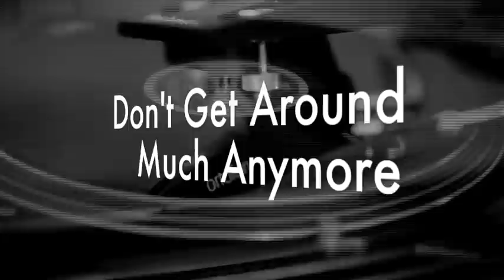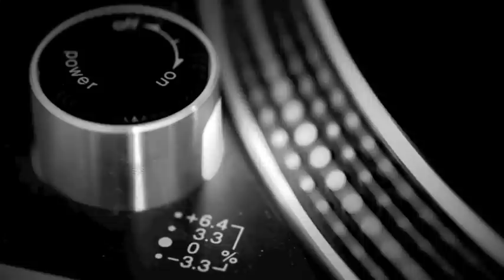B.B. King - Don't Get Around Much Anymore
A rare recording where The King of The Blues sings jazz. And does it in a much more than convincing way. A shame it never amounted in a regular jazz album.